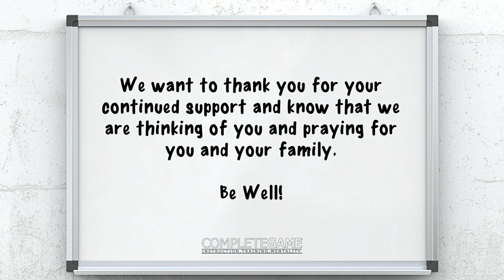Important Message From Complete Game - 3/17/2020